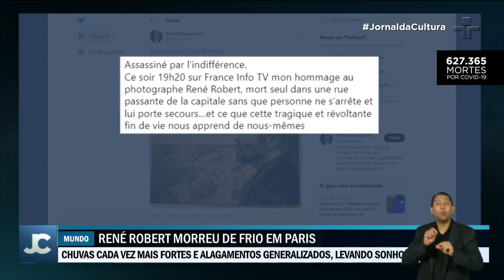René Robert morre aos 84 anos em Paris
O fotógrafo francês morreu de frio, caído em uma das principais avenidas de Paris. Eram nove da noite quando o fotógrafo passou mal e desmaiou na calçada na Praça da República, um dos bairros mais famosos de Paris.